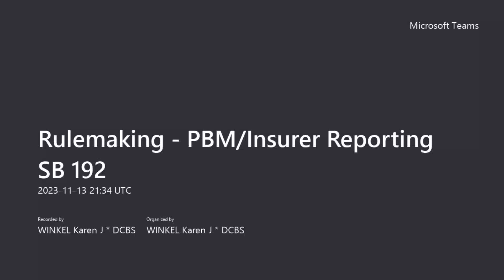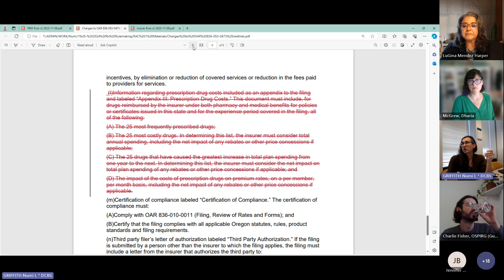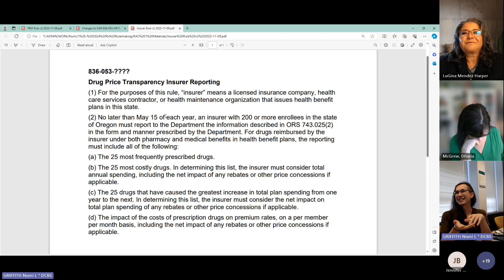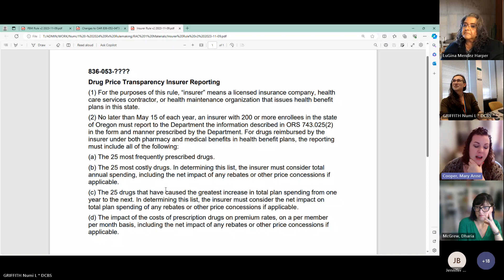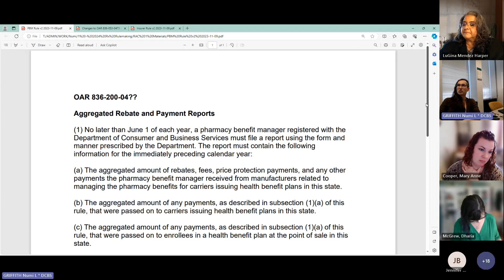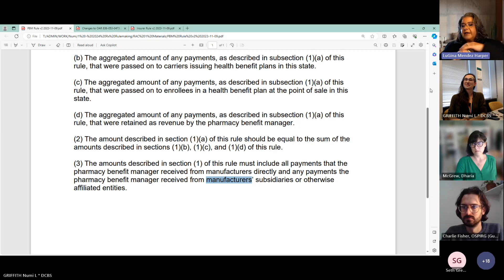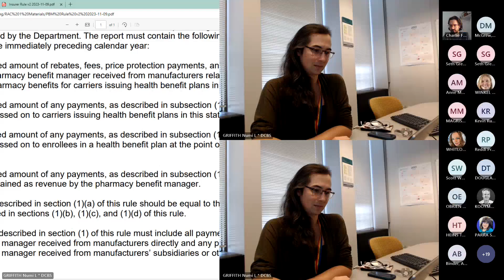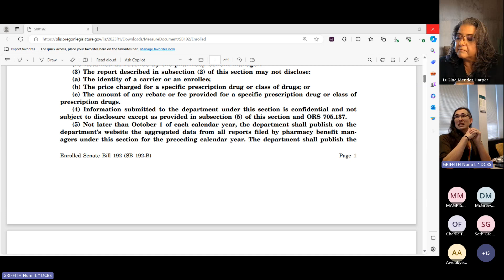PBM and Insurer Reporting (SB 192) - 11/13/2023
Rulemaking Advisory Committee: SB 192 requires all insurers offering health benefit plans in the small group and individual markets to report information about drug pricing to DCBS annually